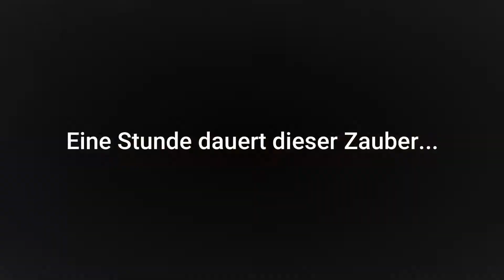Eine Stunde Zauber